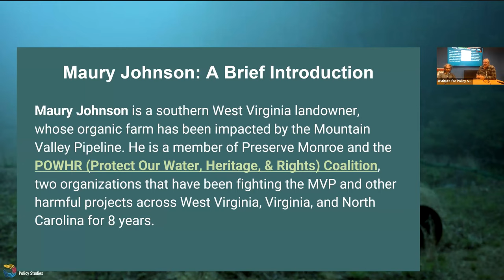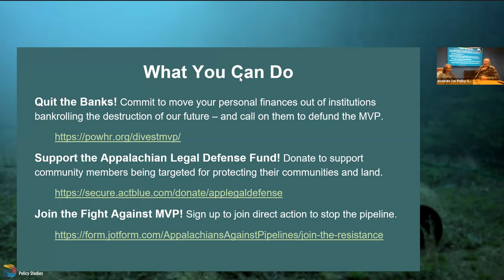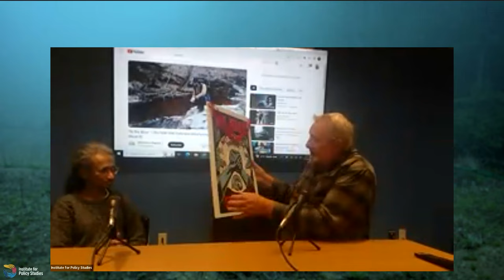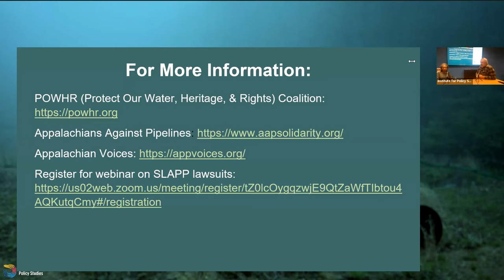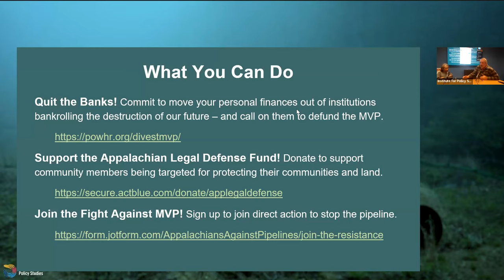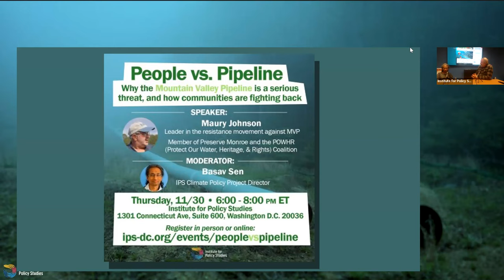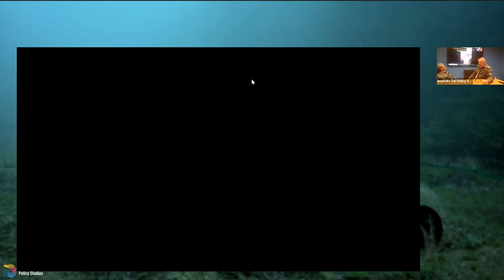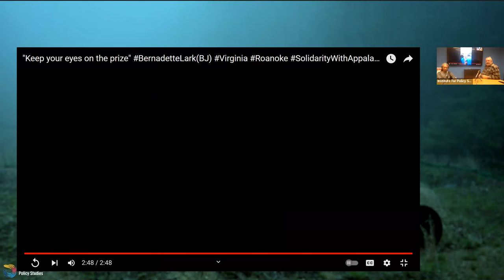People vs. Pipeline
People vs Pipeline: Why the Mountain Valley Pipeline is a serious threat, and how communities are fighting back

Mountain Valley Pipeline (MVP) is a partly completed 300-mile fracked gas pipeline through West Virginia and Virginia. If completed, it will carry a volume of gas annually that would have emissions equivalent to 35 coal power plants. It has serious local environmental, health, and safety impacts and faces broad community opposition.

In this hybrid forum with visual presentation, Maury Johnson, a leader in the epic resistance movement that has delayed the project for years, explains the truths about the Mountain Valley Pipeline.

Moderated by IPS Climate Policy Project Director, Basav Sen, this video addresses:
• Why the MVP is a climate disaster.
• Why it is a violation of environmental justice.
• How the process to force pipeline construction exposes the corruption in our political system.
• Why the pipeline is neither necessary nor inevitable.
• How impacted communities have fought the MVP for years, and come close to winning.
• What you can do to join the resistance to MVP!

Maury Johnson is a southern West Virginia landowner, whose organic farm has been impacted by the Mountain Valley Pipeline. He is a member of Preserve Monroe and the POWHR (Protect Our Water, Heritage, & Rights) Coalition, two organizations that have been fighting the MVP and other harmful projects across West Virginia, Virginia, and North Carolina for 8 years.